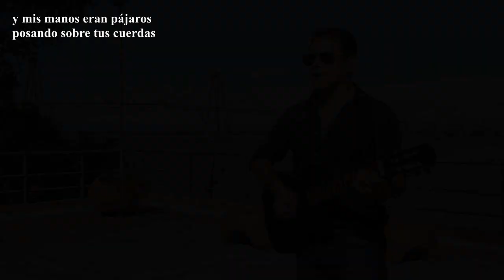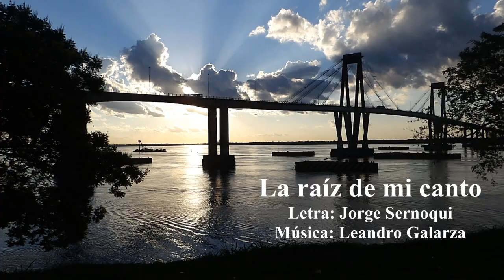La raíz de mi canto (videoclip) - Leandro Galarza & Jorge Sernoqui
​ @modaychamame  comparte con su público una obra de Leandro Galarza y Jorge Sernoqui. LA RAIZ DE MI CANTO grabada en PURAHEI ESTUDIO CORRIENTES en Noviembre de 2021.
Fernando Soto (guitarra y bajo), Leandro Galarza (voz), Mauro Bonamino (acordeón).
Bailarines: Felicitas Espinoza y Charli Bustos
Cámaras y dirección de video: Rocio Reyes